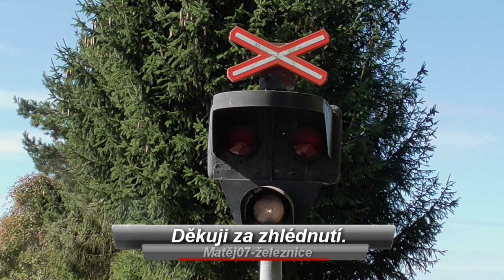Rok 2019 na železnici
Záběry vlaků a železničních přejezdů z roku 2019.
DĚKUJI VŠEM LIDEM, CO MĚ TENTO ROK ODEBÍRALI A DÁVALI LIKY NA MÁ VIDEA!